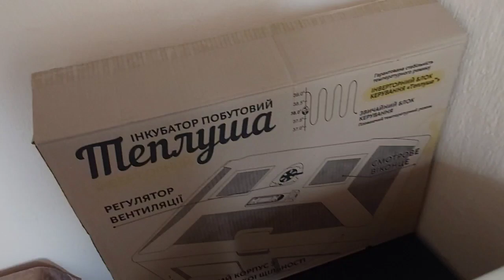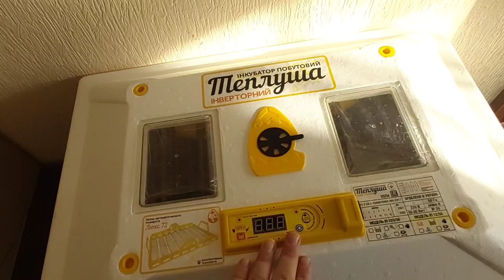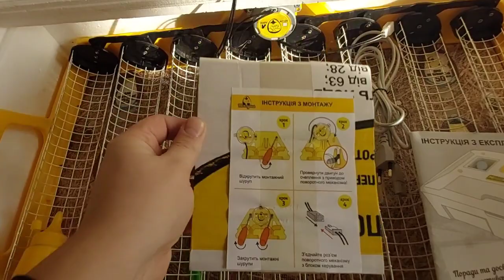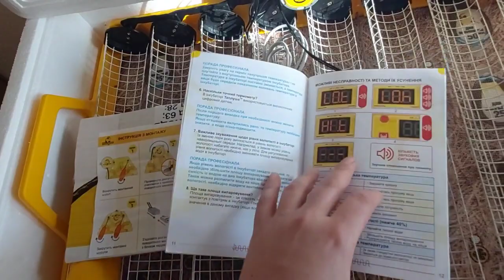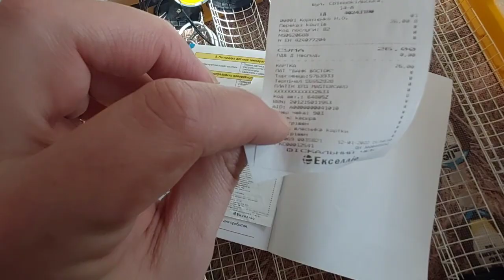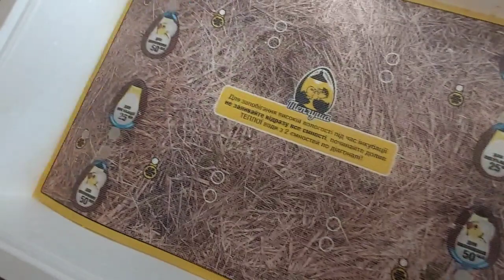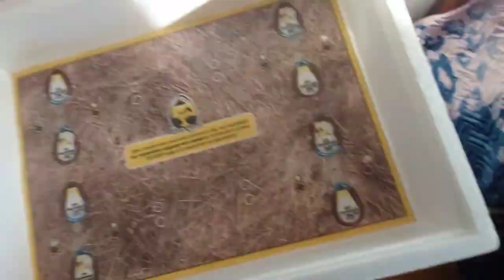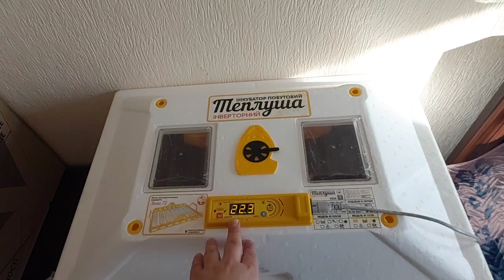Інкубатор Теплуша Люкс 72 🐥ОГЛЯД🐣ПРОСТИЙ але НАДІЙНИЙ🇺🇦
Мій огляд Інкубатора Теплуша Люкс 72 який я придбав рік назад, я ним дуже задоволений

НА МОЄМУ КАНАЛІ ЩЕ Є БАГАТО ЦІКАВИХ ВІДЕО

Музыкант: @iksonmusic